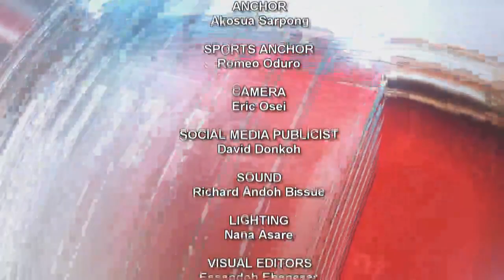Sports News With Romeo Oduro 20/11/2020